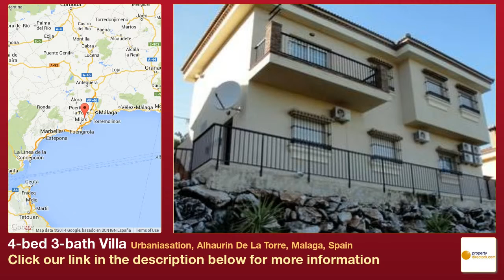4-bed 3-bath Villa for Sale in Urbaniasation, Alhaurin De La Torre, Malaga, Spain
More info on Villa for Sale in Urbaniasation, Alhaurin De La Torre, Malaga, Spain with 4 bedrooms, 3 bathrooms ★€349,000★

Reduced! Was 550,000, Now 349,000 Euros for quick sale! A superb detached Villa with stunning uninterrupted views to Malaga Bay and the Sierra de Mijas Mountains. Only a few minutes drive to town centre and 15 minutes to the airport. Main floor has 3 bedrooms and 2 bathrooms, lounge with balcony, fitted kitchen and utility room and cloakroom. Downstairs, there is a very large master bedroom, Shower room, and very large second lounge/games room which leads out on to a patio with BBQ and down to the 8 x 4m pool and landscaped gardens. Aircon Hot/Cold in all main rooms. Off road parking. Sold Fully Furnished. Energy Rating: Pending